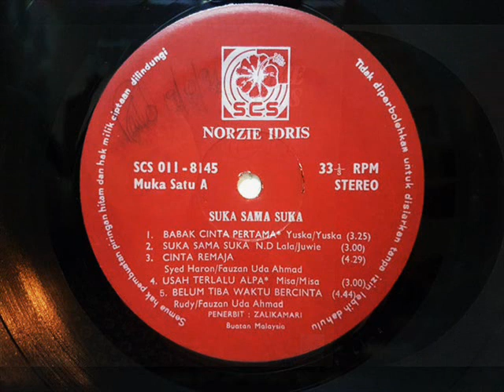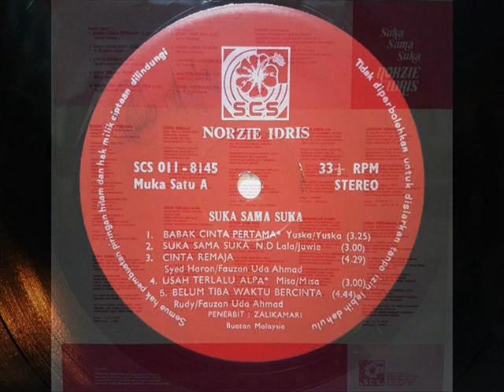norzie idris _ usah terlalu alpa (1991)